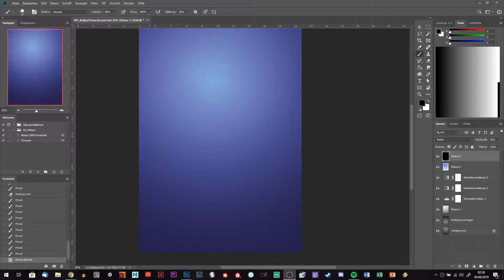Drawing a DnD Character - Thia - Speedpainting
A laaate late night quick piece of my sisters DnD Character. Thought that I make a video of it... In the end what I can say is that sleep is important and if you do not get enough of it, you feel kinda dead and your concentration is going to suffer.

All in all a good night, crashed minutes after calling it done

A Secret Project: Coming when it is ready

About Sergej Fel:
My name is Sergej Fel, I am a creative and entrepreneurial person. This YouTube channel is here to document my day to day pursuing whatever goals I might have at the given moment. Enjoy the look into my life and be a part of this journey!